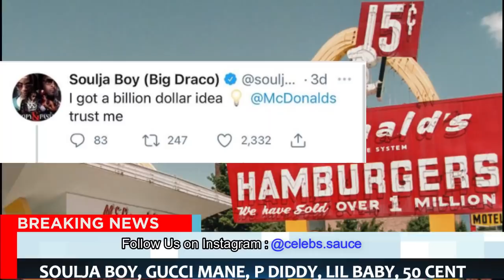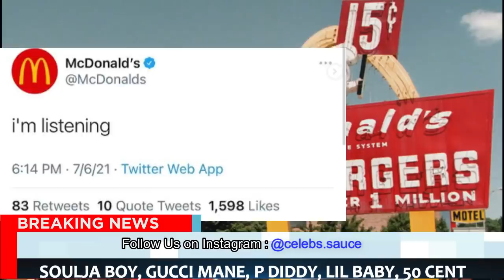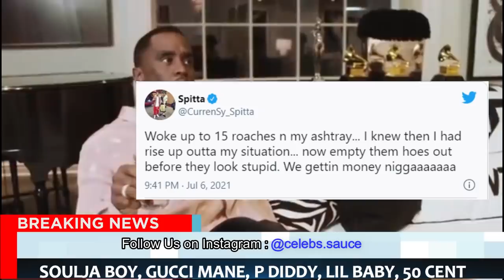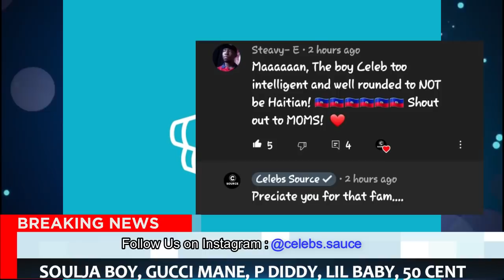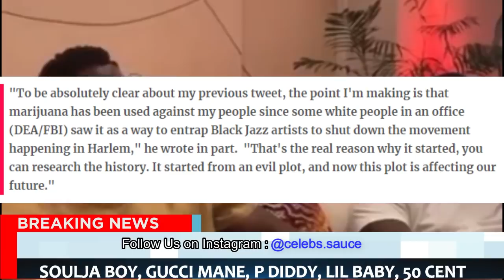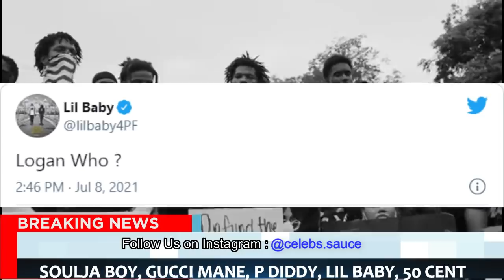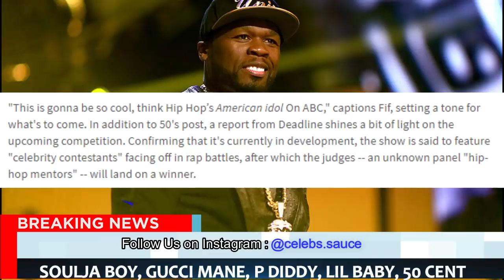Gucci Mane SENDS A Powerful Message, Lil Baby CHECKED, 50Cent CHIMED IN, P Diddy RESPONDS